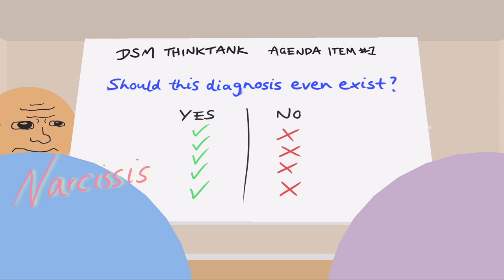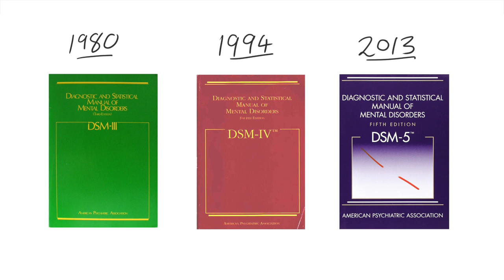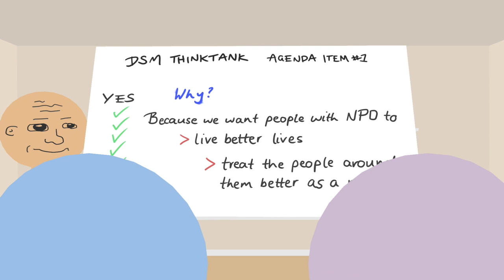What is Narcissistic Personality Disorder?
Narcissistic Personality Disorder is one of the better-known disorders in the DSM, and is not normal narcissism. But therein some confusion lies - watch this video for a better understanding of the criteria for narcissistic personality disorder, as well as some of the controversy surrounding it.